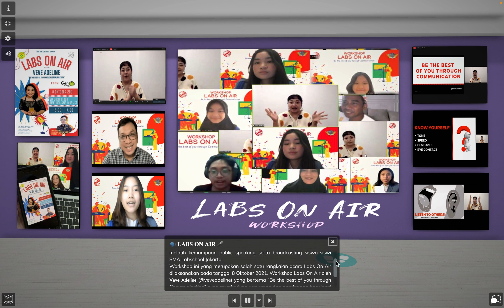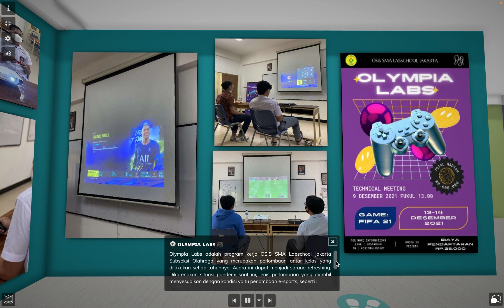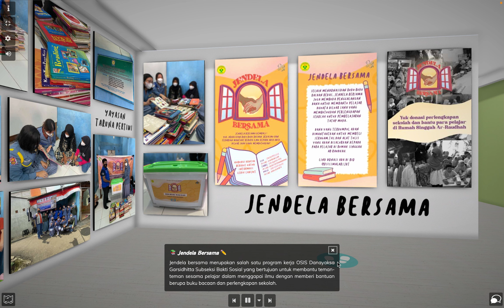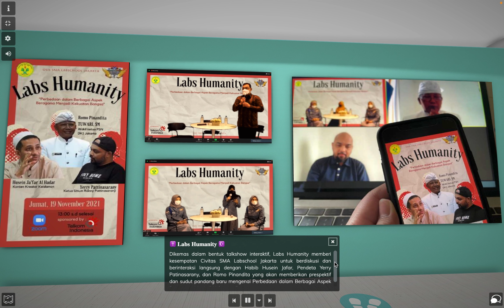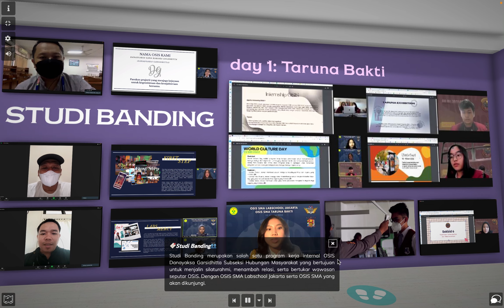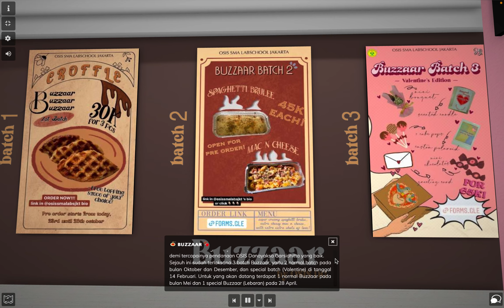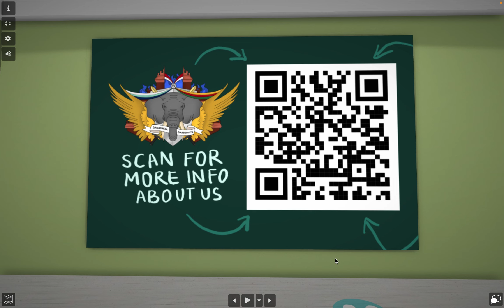Wall Of Labs 2022: The First Chapter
DANAYAKSA GARSIDHITTA

Wall of Labs merupakan program kerja subseksi dokumentasi yang dilaksanakan setiap enam bulan sekali. Pada virtual exhibition pertama ini akan menampilkan kilas balik program kerja OSIS Danayaksa Garsidhitta yang sudah terlaksana. Wall of Labs juga menjadi salah satu sarana informasi dan publikasi mengenai kegiatan-kegiatan OSIS SMA Labschool Jakarta untuk civitas labschool maupun masyarakat umum.

Berikut link artsteps Wall Of Labs: The First Chapter